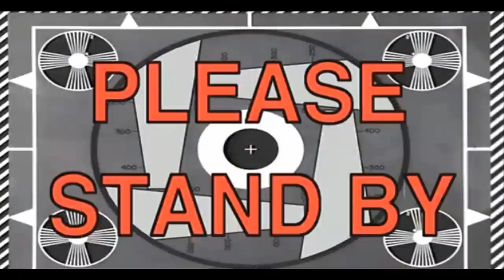Rainbow Six | Siege with RezZaDude - FRIENDLY FIRE!